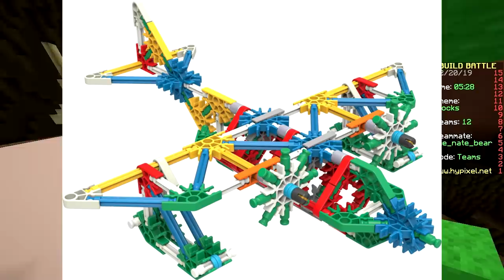LEGENDARY! (Minecraft Build Battle)